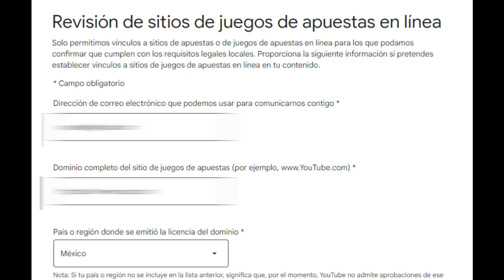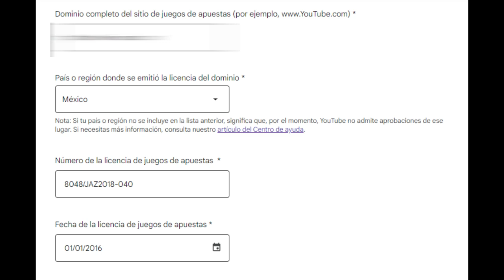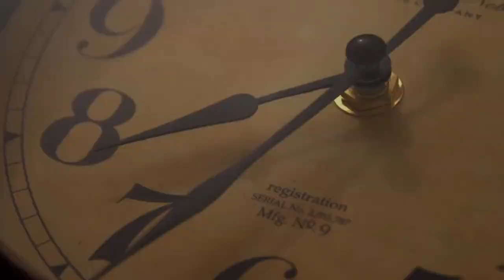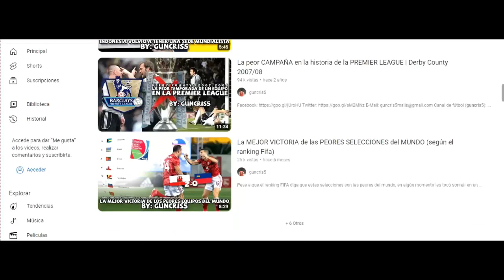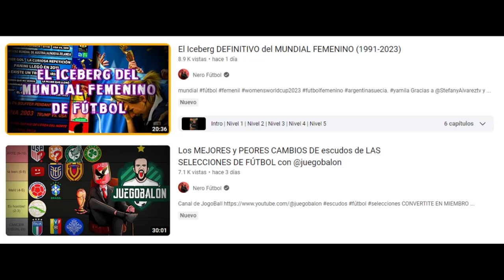¡ATENCIÓN TODOS! Esto le pasó al canal. Mensaje IMPORTANTE para la audiencia y compañeros ¡DIFUNDIR!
Querida audiencia: Me apena muchísimo tener que compartir esto pero siento que es necesario que tomemos conciencia de esto. Hace unos días que eliminaron dos vídeos por "infringir" las normas de la comunidad (cuando realmente no es asi y nunca lo será)

Incluso, hace unas semanas atrás quisieron bajar otro (el de Dinamarca) pero mandamos la respectiva apelación para salvarlo. Lo logramos, pero con estos 2 no se pudo (y eso que mandamos LA MISMA APELACIÓN) con la que nos devolvieron el anterior.

Los vídeos en cuestión trataban sobre la campaña de Arabia Saudita en Qatar 2022 y la campaña eliminatoria de Paraguay a USA 94.

El meollo del asunto está en que ya el canal está penalizado y por ende, estaremos 3 meses en vilo y si la gente que maneja esto, sigue buscando el más mínimo error para seguir bajando vídeos por que sí, todo nuestro trabajo podría irse directamente al tacho.

Son más de 10 años que llevamos en la plataforma y es insano que YouTube nos maltrate de esa manera.

Insto a mis demás compañeros a que tomen consciencia de esto, que nos unamos y que podamos apoyarnos más. Estoy seguro que más de alguno la ha pasado mal con YouTube en algún momento.

Quizá no tenga el suficiente poder mediático para que les llegue mi mensaje pero quiero hacer de su conocimiento la situación para que podamos fortalecer nuestra comunidad.

Cuento con ustedes ¡Un abrazo, querida audiencia! 🙏